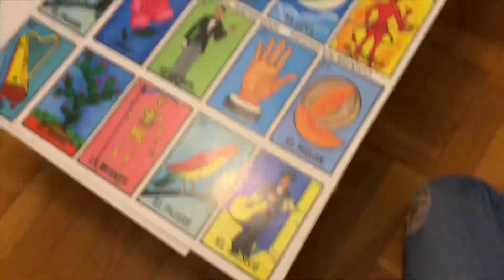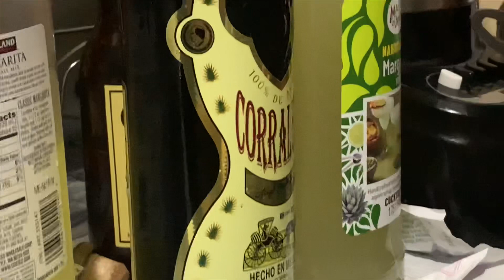Vlog 1- Peda destructiva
DONT OWN THE COPYRIGHTS TO ANY MUSIC